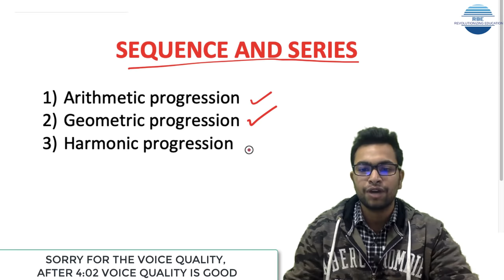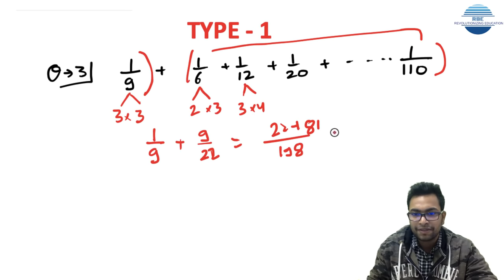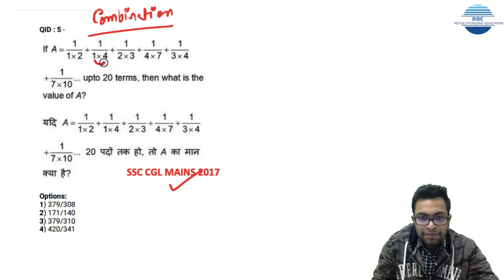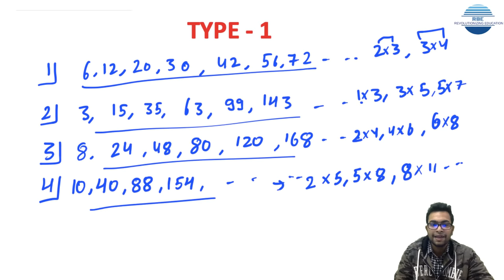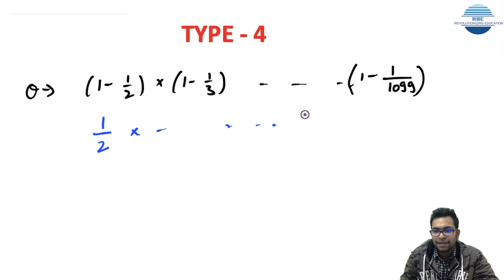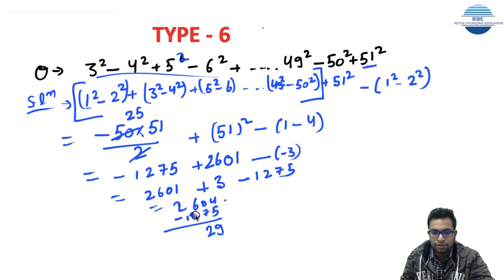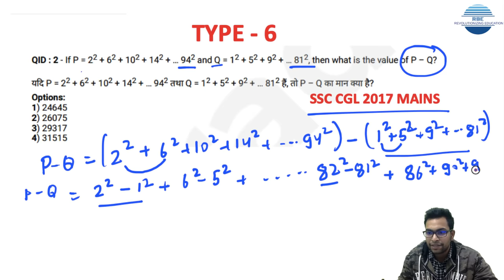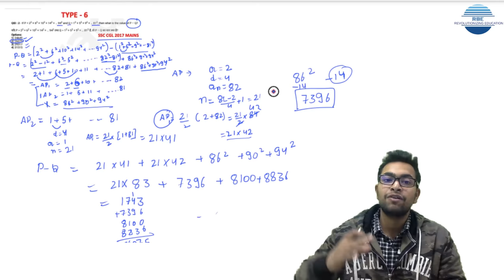SIMPLIFICATION OF SERIES | SEQUENCE AND SERIES PART 4